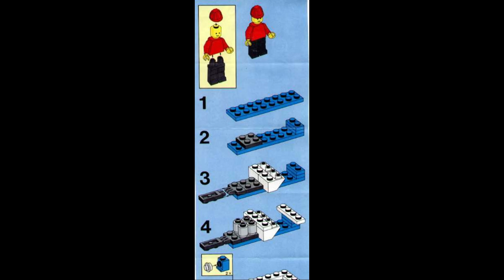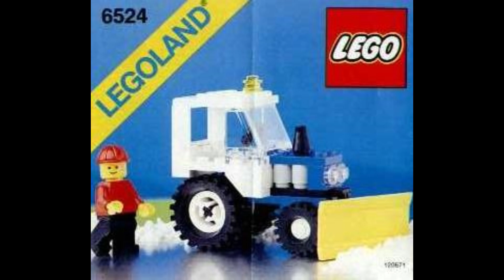6524 Instrucciones para LEGO Chaqueta Ventisca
6524 Instrucciones para LEGO Chaqueta Ventisca